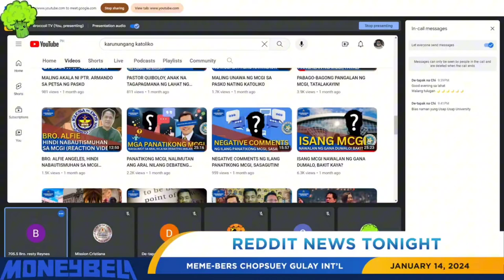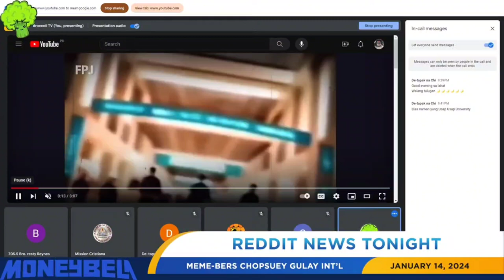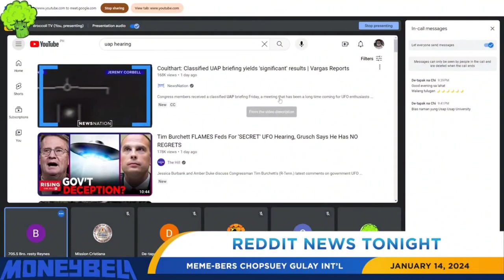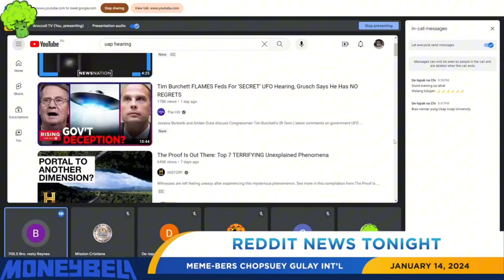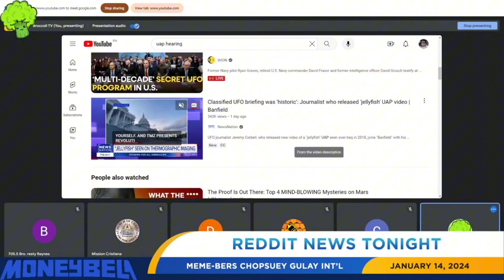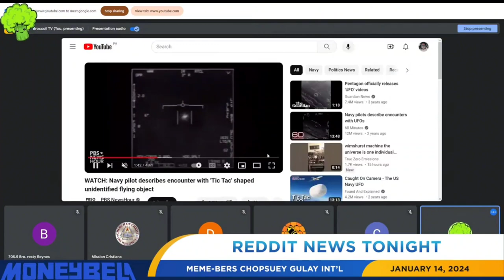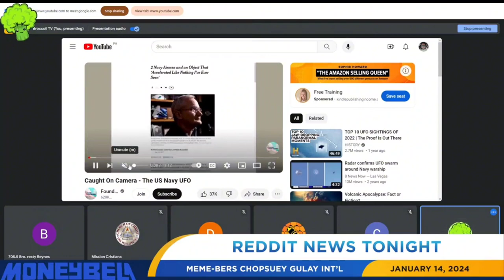Are The Aliens Here?